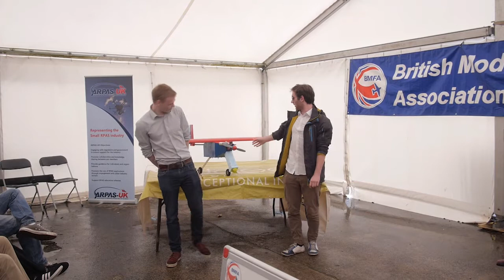BMFA 2014 Strathclyde Red Blue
Strathclyde University at the BMFA 2014 University and School Challenges.
Aircraft first, speech towards the end.